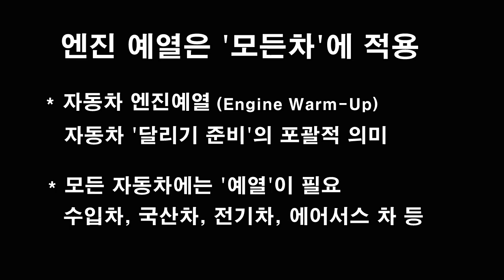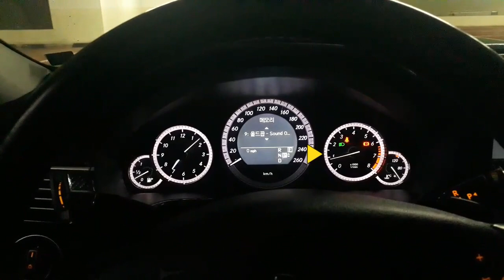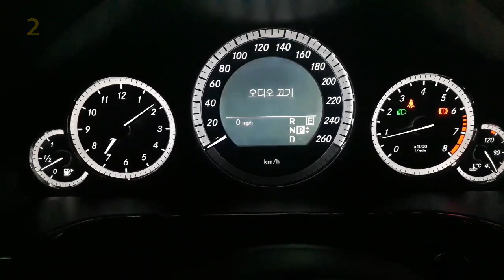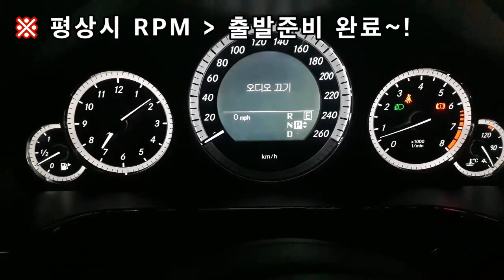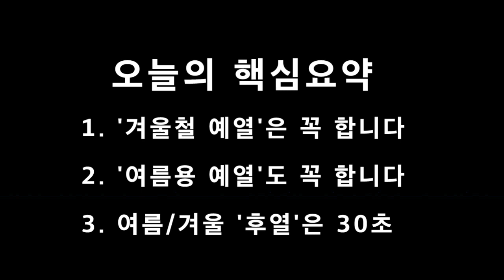(171) 벤츠 "엔진예열"은 필수 ▶ 엔진 수명연장 / 고장방지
벤돌이 커피후원 : 국민은행 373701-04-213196  김OO

♠ 모르는거 물어볼때 마다 친절히 가르쳐 주시는 '한국OO기술팀장님'
     감사합니다~^0^ (쉬시는데 자꾸 귀찮게 해드려 죄송합니다~)
     * 일본 동경공대(Tokyo Tech)에서 공부하시고, 졸업후 일본 H차에서 근무하다가
        한국으로 귀국, 한국 H사 연구소(오산) 다니다가, X신 같다며 때려치고(미친~),
        일본유학 선배따라, 강원도 영월 레이싱팀 기술팀장으로 갔다가,
        레이싱 언니들, 연예인들과  술먹다 죽을거 같나며, 때려치고(2002),
        그후, 강남에 산업용 전기차/장비 수입업체에 다니고 있음
     * 일본 (국제)자동차 자격증과 전기차 자격증 등 17개를 보유
     * 유투브 동업을 제안했으나, 귀찮다고 다시는 이야기 하지 말라고 함
       자동차 정비 싫어함(신물난다??)  할리 오토바이 튜닝과 골프를 좋아함

 ( "예열"관련 말씀하신 내용 : 녹음한거 요약)
♠ 엔진 "예열"은 필요합니까 ? → 벤츠든 머든 모든차는 "예열"이 꼭 필요합니다.
     벤츠라고 다르지 않습니다. 다른 기계장치도 마찬가지입니다.
     국산차/수입차/신차/오래된차 마찬가지 입니다.(비행기/트럭/포크레인...)
     엔진/구동방식과 관련없이 워밍업(Warming-Up)은 모두 해당됩니다.

♠ 전기차도 예열이 필요합니까 ? → 네  "예열"이 필요합니다.
ㅇ 가솔린/디젤 :  엔진오일, 미션오일, 파워오일, 브레끼오일, 냉각순환 등
                               기본적인 Fluid 순환과 점도(Viscosity) 회복과 순환에 필요한
                               시간이 필요합니다(※하이브리드 포함)
                               ** 직분사, 터보차저, 슈퍼차저 특히 중요합니다.
 ㅇ 전기차/하이브리드:  전기차만의 예열과정(충전, 히팅)이 필요합니다.
                                * 그냥 막 달리면 배터리 수명이 급격히 짧아집니다.
                                * 출발전에 히터를 통해 배터리를 따뜻하게 하면 배터리
                                   성능과 수명이 좋아집니다(※전기차는 겨울이 쥐약)
ㅇ 에어서스차  :  에어서스 공기주머니 채울 시간이 필요합니다.
                              * 빈통으로 그냥 달리면 당연히 고장납니다

♠ 엔진 스타트 프로그램(ECU-Program Logic)에 대한 이해
ㅇ 처음 시동을 걸면 ECU는 자동차가 처한 환경 (*더운지, 추운지, 산소가
     희박한지)를 분석하고, ECU가 거기에 대응해서 프로그래밍에
     (Warming-Up 프로그램) 따라 빠르게 대처합니다.
ㅇ 처음에 RPM이 올라가는 이유는 기본적인 Fluid순환과 웜업을 하도록
     ECU 프로그램이 그렇게 설계되어 있어서 그렀습니다.
     예열이 끝나면 정상 RPM으로 내려옵니다.

♠ 겨울 예열은 어느정도 해야 하나요?  → 30초~1분 정도면 될듯 합니다.
ㅇ 시동걸고 나서 RPM이 상승합니다
    → 각종 오일류/냉각수 순환을 위한 펌프가동, 압력충전을 시작합니다.
ㅇ 30초~ 1분후, RPM이 낮집니다.
    → 기준치를 맞추고 나면 각종펌프, 모터 등이 자동으로 꺼집니다.
ㅇ RPM이 낮아졌으면, 준비가 다 된 것이니 출발해도 됩니다.
    * 한국차는 RPM을 약간 높게쓰는 경향이 있습니다(비효율적..어쩌구...)
ㅇ "시간" 개념이 아닌 "RPM개념"으로 접근하셔야 합니다.
     시간(1분이상)이 지나도 RPM이 안떨어 지면 준비가 덜된 것입니다.
     그때는 출발하시지 말고 떨어질때까지 기다리시는 것이 좋습니다.

♠ 요즘 나온 새차도 예열해야 하나요? → 네, 예열 해야 합니다.
      그래야 고장없이 오래 쓸수 있습니다. 돈이 절약됩니다~
ㅇ 새차일수록 RPM이 빨리 안정화되어 시간이 적게 소요됩니다
     요즘차는 각각의 독립된 펌프, 모터가 달려있어 예열시간이 짧습니다.

♠ 예열 안하고 주행하면 어떻게 되나요 → 큰 문제는 없습니다.
     단, 엔진이나, 오일펌프나, 각종 장치가 빨리 고장납니다.
     돈주고 고치면 됩니다.(헐~ ㅠ.ㅠ)

♠ 마지막으로 하실 말씀은?
     자동차는 소모품입니다. 너무 신경쓰지 마시고, 돈주고 고치면서
     편안하게 사용하시는게 좋습니다. 그래야 자동차 업계도 살아갑니다.
     잘 알지도 못하는 사람이 자가정비 하시는거 위험합니다(이런~ㅠ.ㅠ)

▷ 미친 벤츠 W212의 공기저항 기술